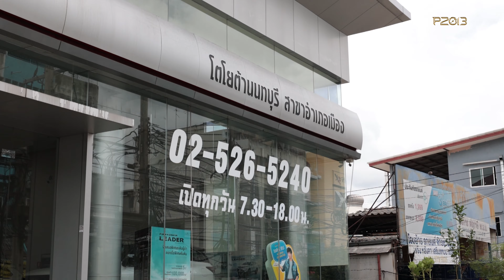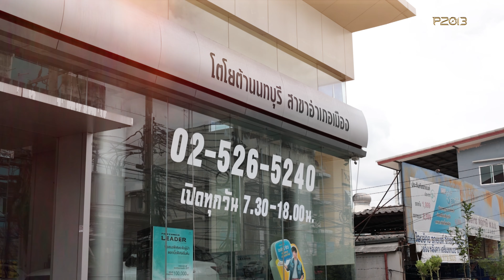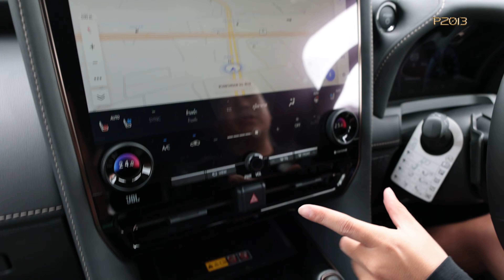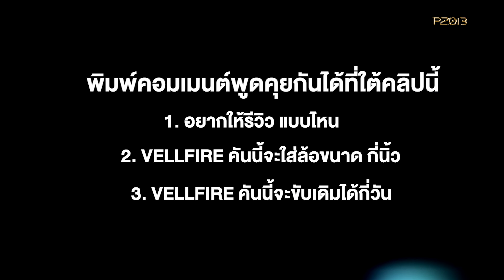โหนกรีวิว : Toyota Alphard & Vellfire 40 - คันแรกในนนทบุรี ภายในหรูหรา อลังการแต่ที่นั่งคู่หน้าแคบลง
ร้านมี 2 สาขา (เปิดทุกวัน)
📍 สาขาบางใหญ่ ถ.กาญจนาภิเษก ติดกับบิ๊กซีเอ็กตร้าบางใหญ่
📍 สาขาติวานนท์ ถ.ติวานนท์ ซอย40 (ใกล้แยกสนามบินน้ำ)
เปิดให้บริการ (ทั้ง 2 สาขา)
จันทร์-เสาร์ : 9.00 น. - 19.00 น.
อาทิตย์ : 9.00 น. -16.00 น.